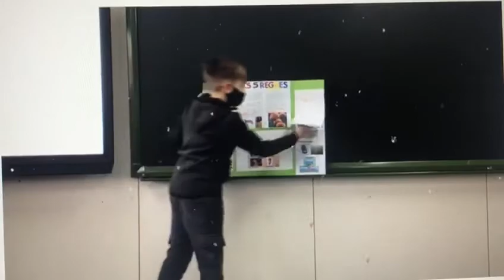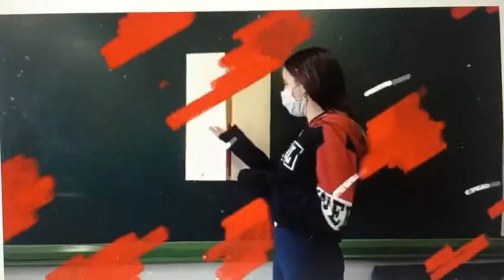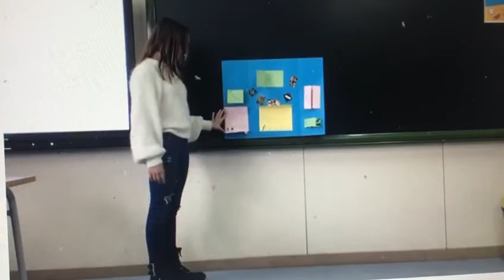Video de Yolanda